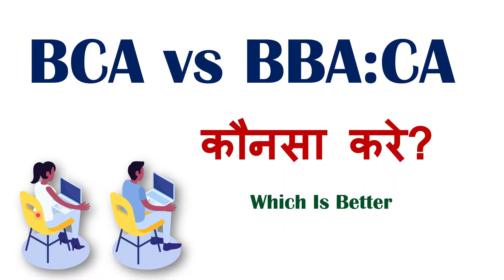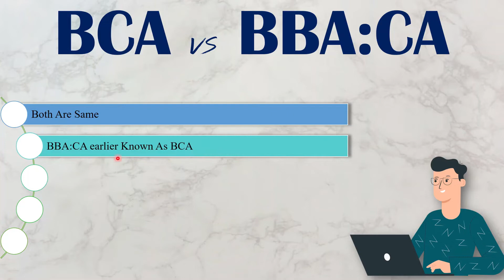BCA vs BBA:CA कौनसा करे | BCA vs BBA:CA Which Is Better | bca vs bba ca eligibility, salary, jobs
BCA vs BBA:CA कौनसा करे  | BCA vs BBA:CA Which Is Better | bca vs bba ca eligibility, salary, jobs, scope, fees